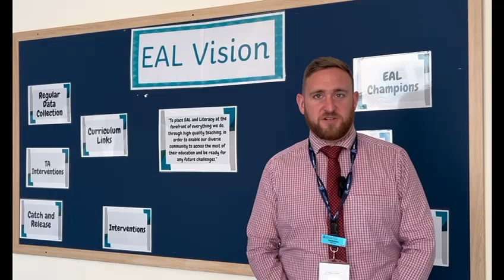Teacher Life at WSF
A brief insight into what it is like to be apart of the WSF teaching community. Hear from some of our expat teachers as they describe life at WSF and their move to Fujairah.